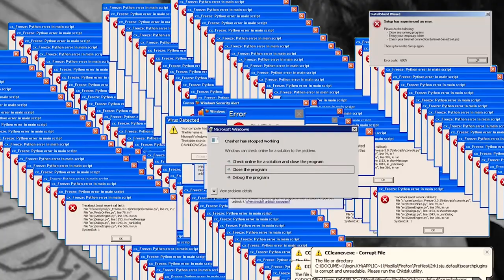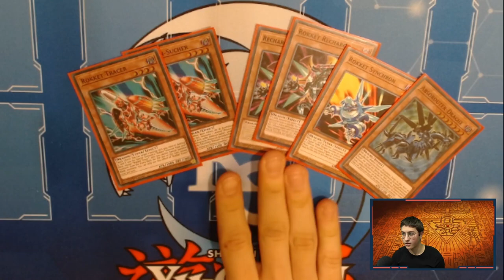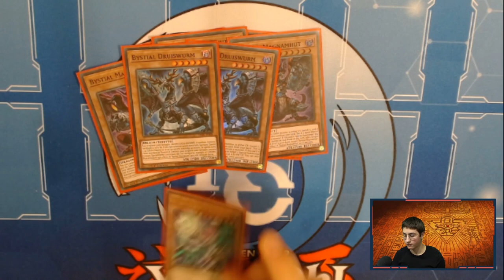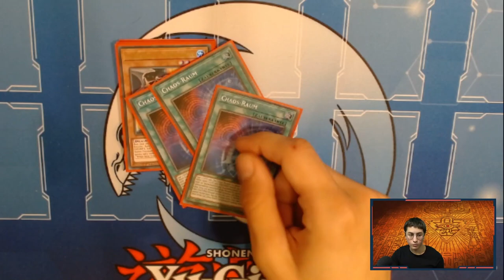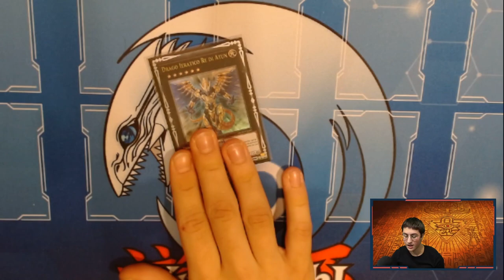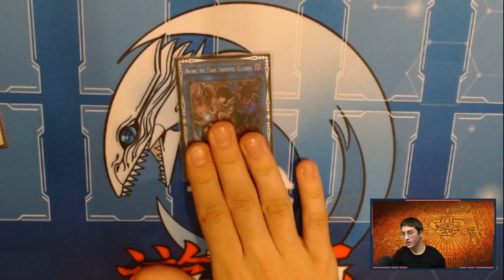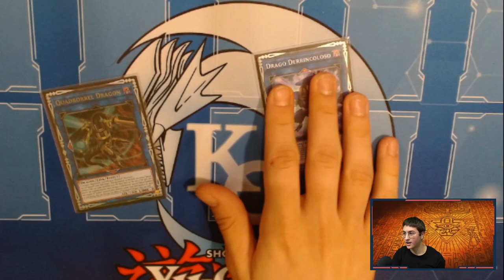DRAGON LINK NEL 2022 IS POSSIBLE? - DECK PROFILE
🔹SOCIAL
- Instagram Cappello di Paglia: